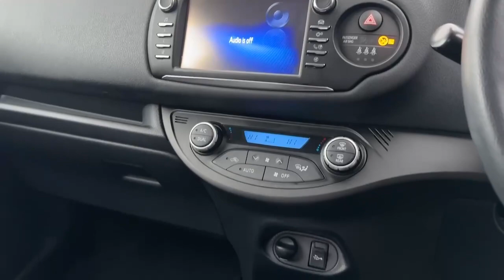FL68WZD TOYOTA YARIS VVT-I DESIGN BLACK 2019, TOYOTA BURROWS WORKSOP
2019 TOYOTA YARIS VVT-I DESIGN HATCHBACK PETROL/ELECTRIC, in BLACK